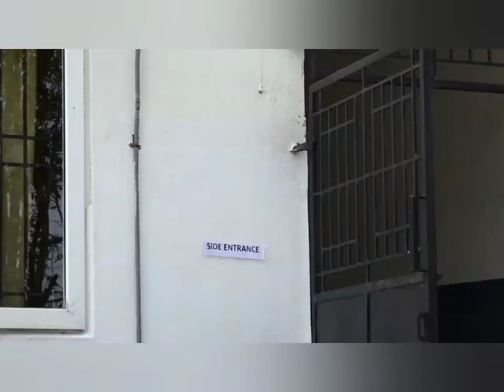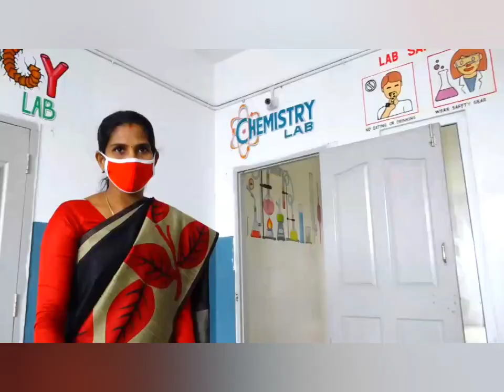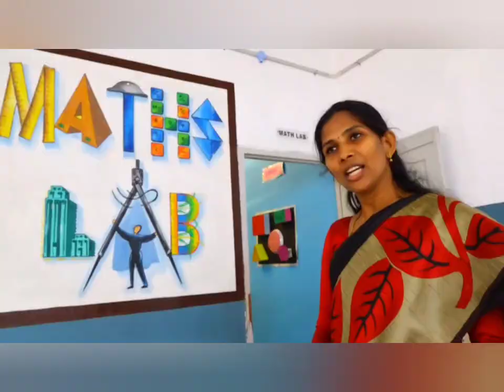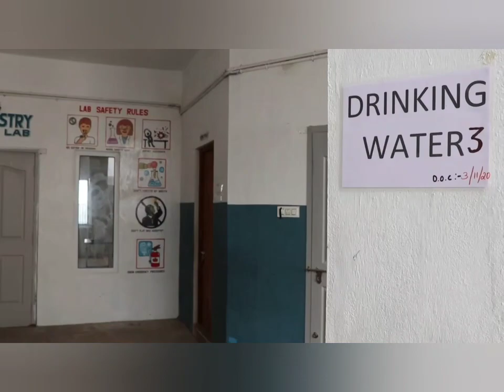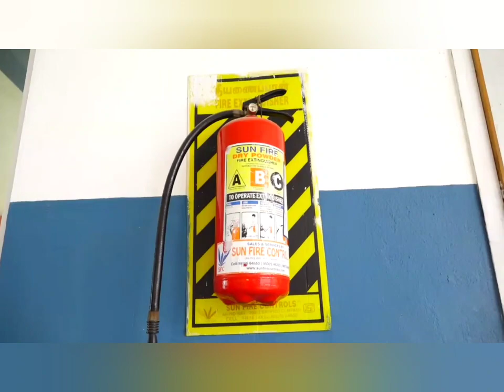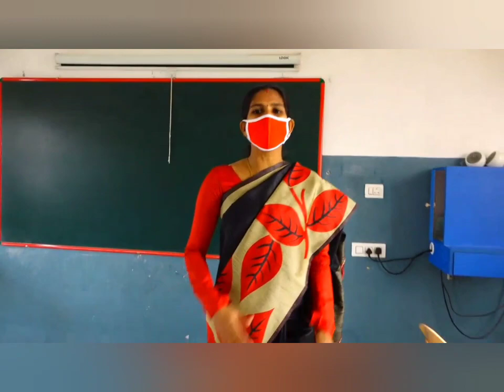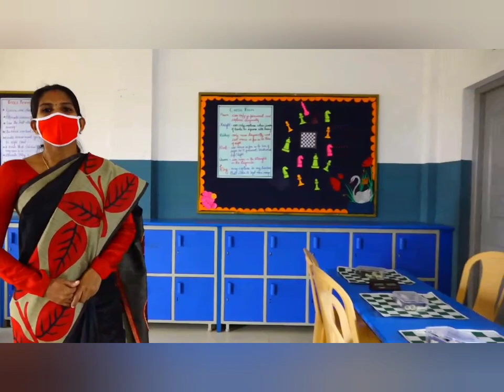BRINDHAVAN VIDHYALAYA PUBLIC SCHOOL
Virtual Inspection for Secondary Grade Upgradation